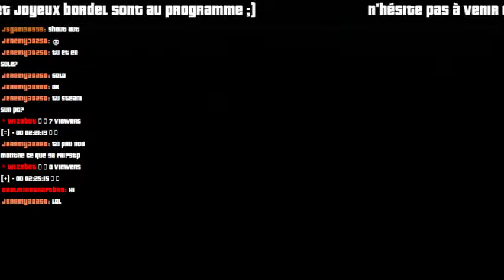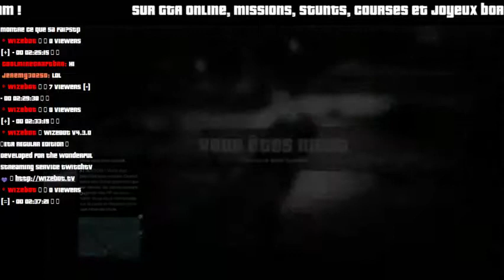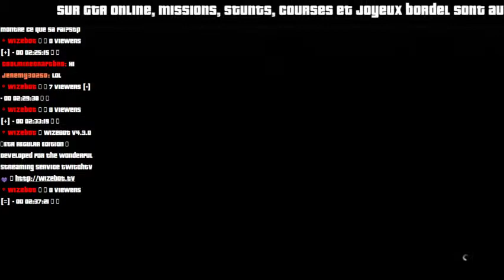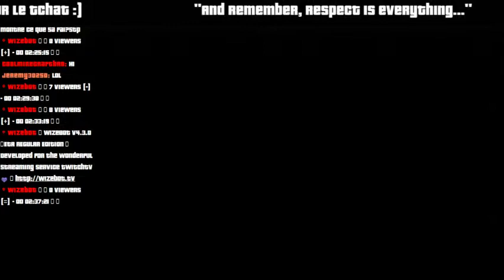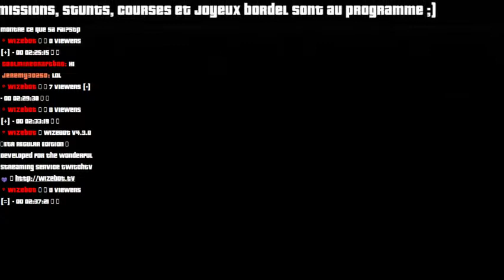Glitch complétement yolo chez le tatoueur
Un glitch comme on les aime